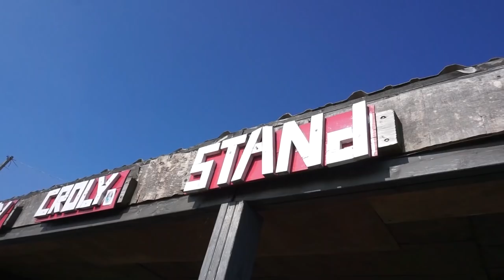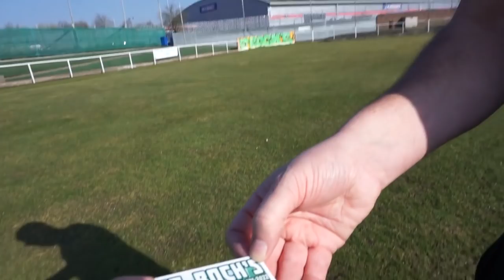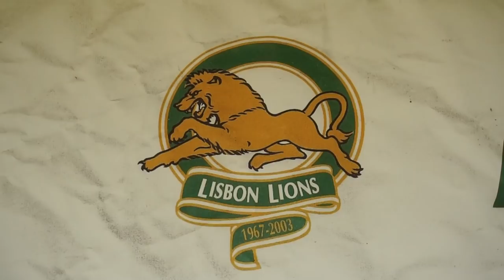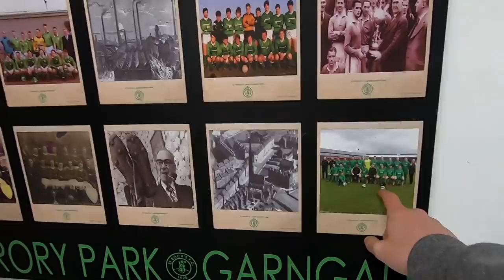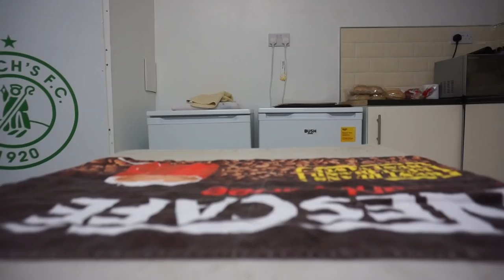🍀 THE NON LEAGUE CELTIC! St Roch's FC, Glasgow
Without St Roch's FC, Celtic Football Club wouldn't be half as successful as they are!

St Roch's gave Celtic their highest ever scorer, Jimmy McGrory who also went on to sign the majority of the Lisbon Lions. He also handed the management reigns to Jock Stein who would go on to win the European Cup a few years later. Jimmy McGrory laid the foundations for Celtic to become the massive club they are today.

The St Roch's stadium is even names James McGrory Park in honour of Celtic's top scorer!